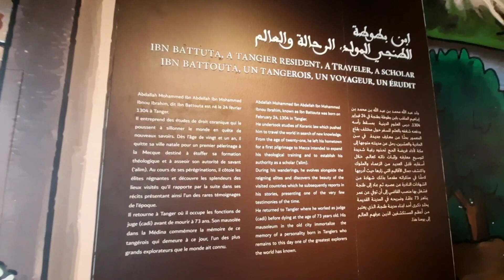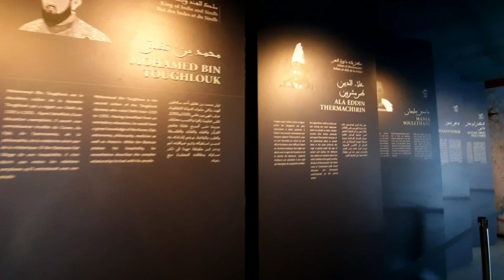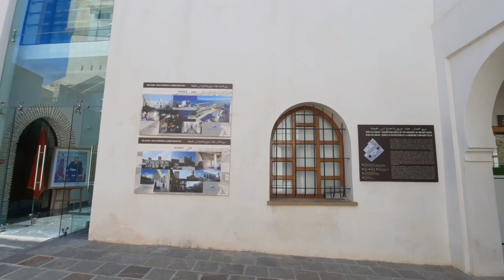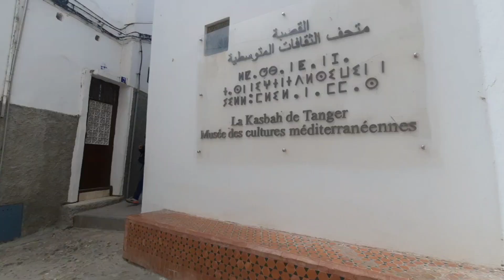Tangier Morocco جولة في مدينة طنجة